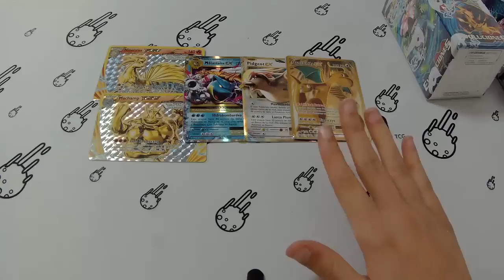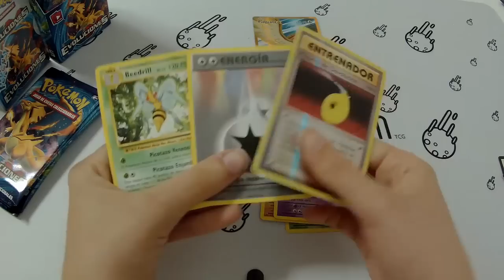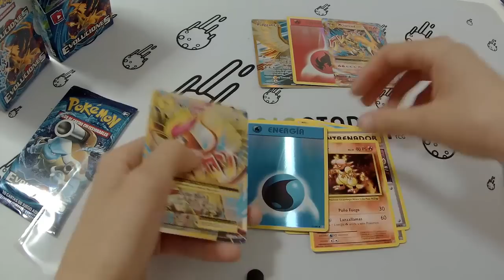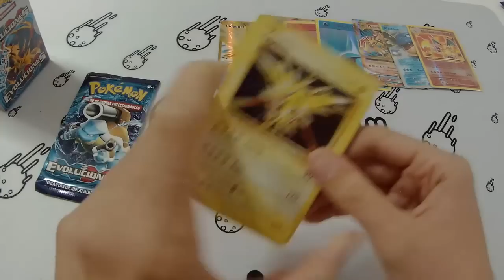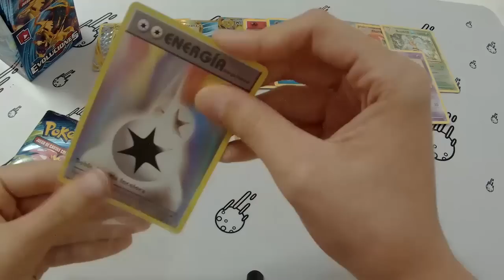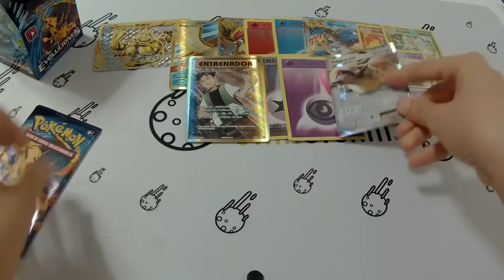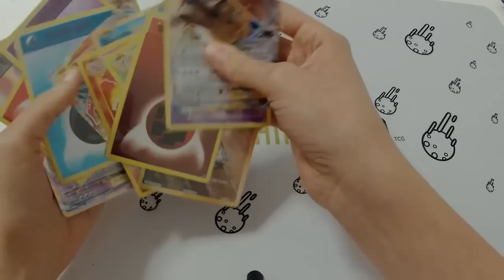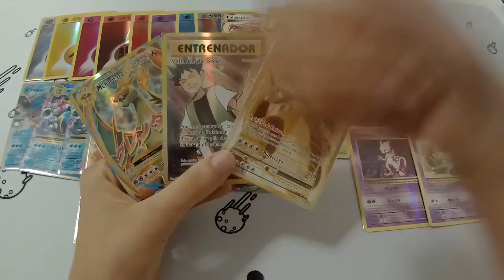LA APERTURA MÁS EPICA DE CARTAS POKÉMON: OPENING 4 CAJAS EVOLUCIONES/ EVOLUTIONS (Parte 2)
Continuamos con la segunda parte de este opening tan espectacular que os traemos al canal ¡la segunda parte de este macro opening de Evolutions!
ABRE
Tienda Metropolis Center:

Nuestro Twitter/Facebook: @gaiastormtcg

Diseñadora del canal: @claramartínez